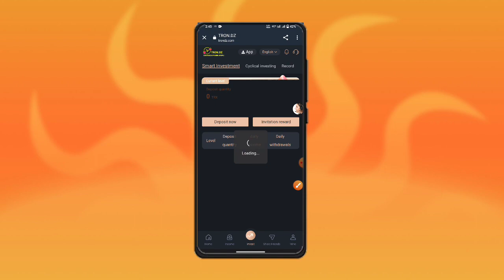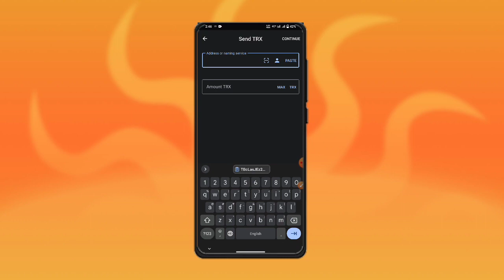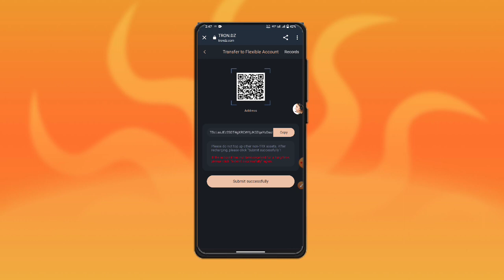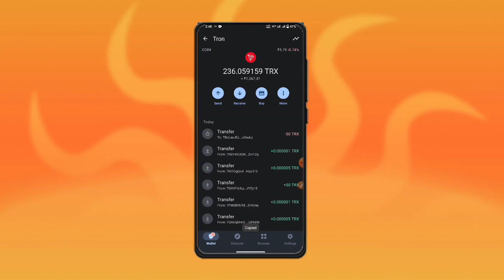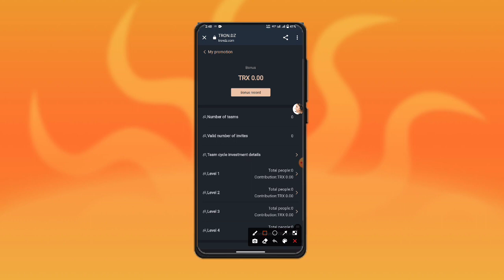New TRX Investment platform website high Trx Mining return revenue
Telegram Official Channel: Official Cloud Mining Platform! ! ! Register now to get 30,000TRX; 10TRX to activate the account, earn 9%~36% mining income every day, invite friends to join, get 17% commission, join TRONdz.com immediately, and become the next millionaire! ! !